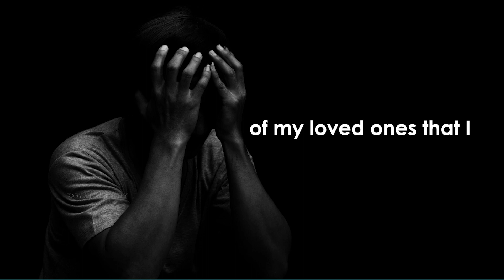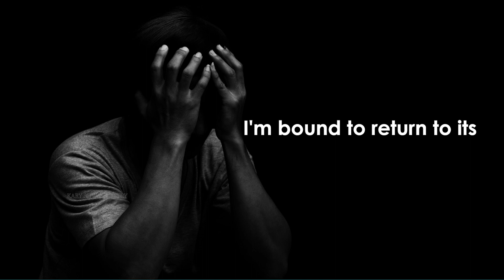New Year, Old Me | A New Year Really!? English Poem On New Year, Life & Mental Health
Hello Friends,

Wising you all A Very Happy New Year! Here is the spoken word poetry in English on how I feel about life in the New Year. Well, nothing much has changed for me and I have a feeling of, "New Year, Old Me". I am dealing with the same old friends, "Pain", "Grief", "Anxiety", "Depression" & "Loneliness". But I'm going to try to become a better person each day as long as I'm still breathing.

Here's the full poem -

A New Year, really?!

How is this a New Year,
when I'm chained by my old ways,
when my fear cripples my dream,
when I remain cocooned unchanged?

By the way when did the last year come and go?
like the bitter pill that I don't remember taking,
dates, appear like the distant stars, while I stand here watching them disappear in disbelief

Couldn't I for a moment, see myself below those stars?
to glow the dark spaces within me,
now, which side of me do I show to others when my own vision fails?

No wonder I feel lonely,
my decaying brain cells and greying hair
add to my anxiety and dip me in boiling oil of depression!

Add to the mix the memories of my loved ones that I lost,
pain, is the only emotion that I can feel as far as I can remember,
I'm amazed at how it can bear me, like an understanding, patient friend!

And what about Time?
it's like my partner in a slow Tango,
intimate with our eyes locked,
no matter how far I go, I'm bound to return to its deathly embrace

While I'm grateful to still be breathing,
I have no choice but to perfect my dance steps!

- Kary Shwas

Picture Credit - Adobe Stock
Poetry Written & Performed by Me (Kary Shwas)